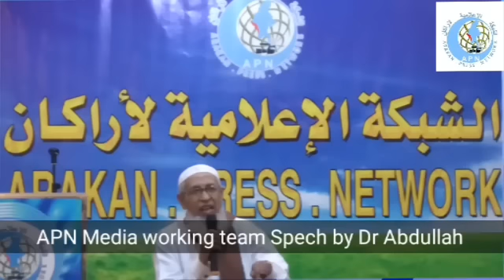APN Media working team Spech by Dr Abdullah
Arakan Press Network